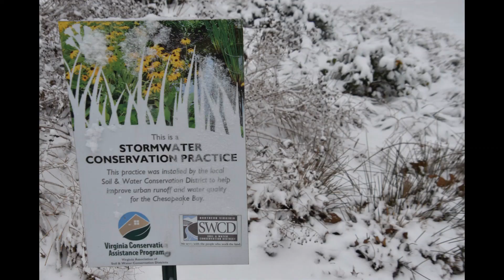Sustainable Garden Month 2021 - Monarch Nirvana Tour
The Monarch Waystation located at the Holtz residence is bursting with life! Between July and October, the homeowners have multiple daily visits by monarchs, eastern tiger swallowtails, great spangled fritillaries, skippers, and other butterflies; ruby-throated hummingbirds; and an immeasurable variety of insects that love to buzz around the native plants.